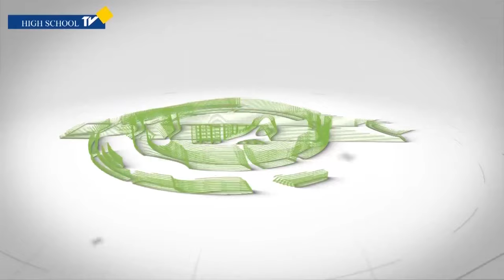ADJENA Senior High Tech Sch first time on WTB Talent competition was massive - High School TV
dial *920*4 # then send... school code.
Amazing talent.
We showcase, help and build amazing  talent performances on  WTB Season 6 from the High schools. You will be the coach this time. Let us know who your favorite in the comments and Vote

WHO’S THE BEST (WTB) is a countrywide Senior high school Talent competition program organized by High School TV to help build the confidence and capabilities of students and unearth talents from the various senior high schools also to help create awareness for Coronavirus in the schools and  promote creative art in Ghana from High schools as well, specifically in the areas of Modelling, Dance, Drama, Poetry, Rap, Dancehall, Singing, Cultural Display, Cadet Display etc. The Competition has an annual Awards scheme and the Grand finale at the National Theatre every October.